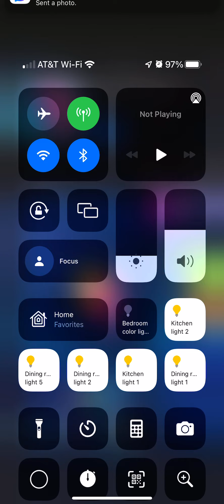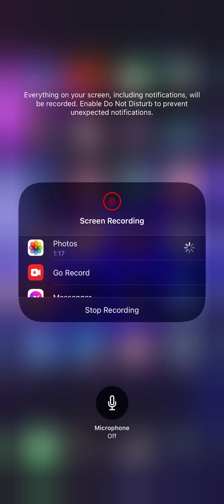Crowd City closed part two￼